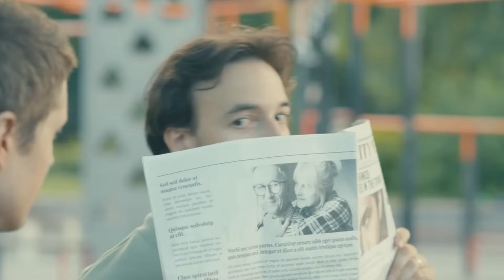അയ്യേ.... ഇതായിരുന്നോ അവളുടെ ജോലി 🫢 ഭർത്താവ് കയ്യോടെ പൊക്കി 🤣